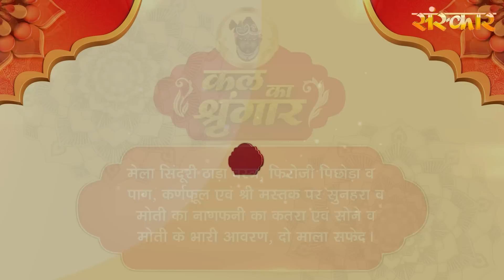Shrinath Ji Darshan - 21 जुलाई 2023 ! श्रावण शुक्ल पक्ष तृतीया | Aaj Ka Darshan | Sanskar TV